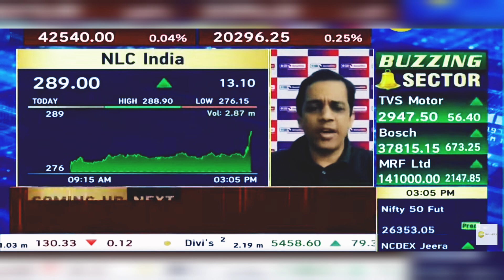NLC India Share News Today: NLC India Share Latest News | 27th September 2024